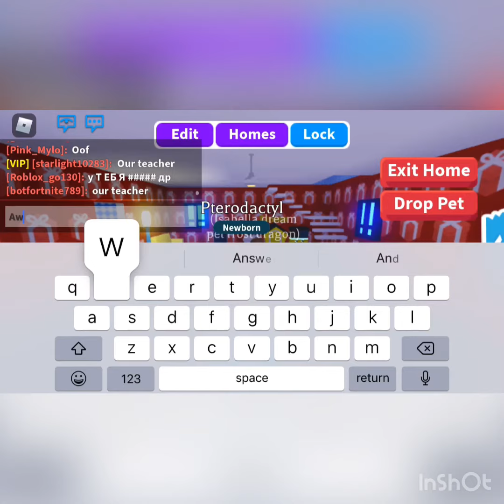Voiceover opening my dinosaur egg